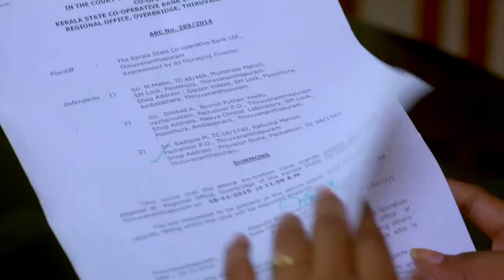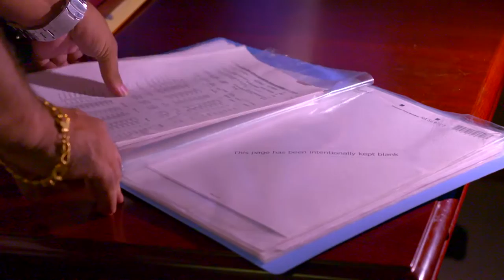KASTHOORIMAN 333 TD 11 01 2019